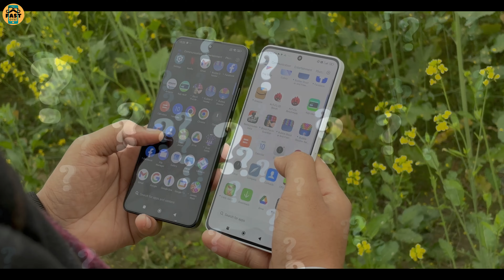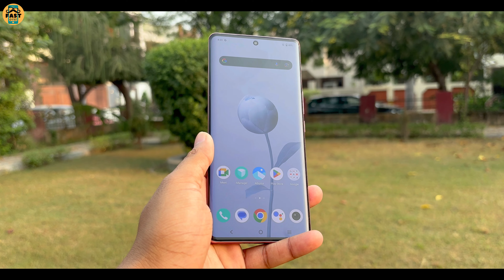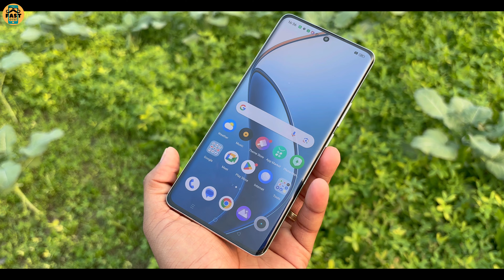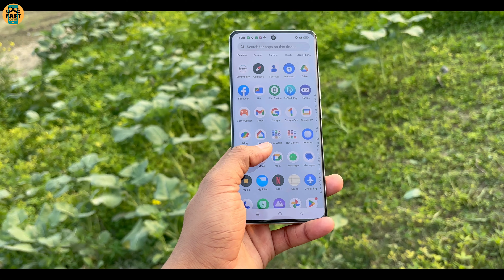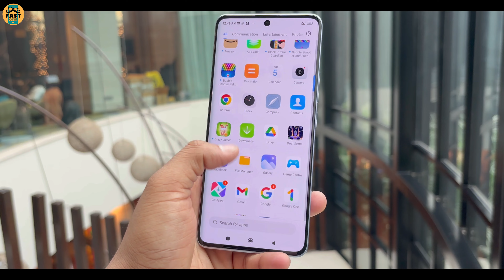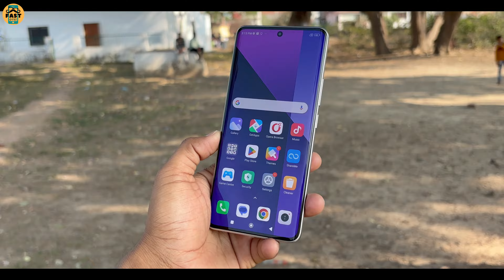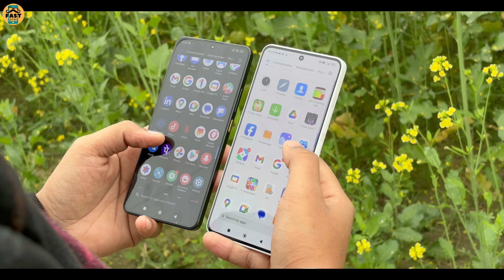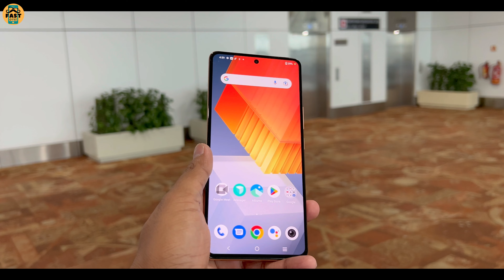TOP 5 Best 5G Phones Under 30000 in 2024 l Best Mobile Under 30000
Video highlights:-
00:00 Best Phones under 30000 in 2024 (intro)
00:34 best mobile under 30000 (no.5)
01:58 Best phones under 30K in india 2024 (no.4)
03:40 best phones under 30000 in india 2024 (no.3)
05:05 best smartphones under 30000 (no.2)
06:33 best 5g phones under 30000 in india 2024 (no.1)